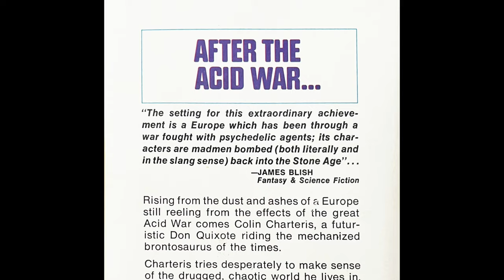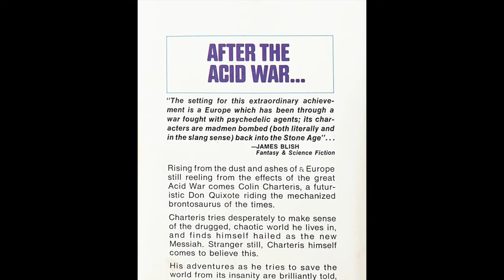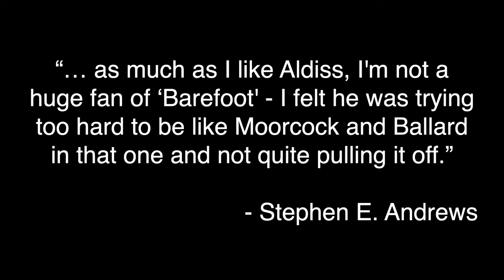A 'Mad Max' style acid trip across apocalyptic Europe. 'Barefoot in the Head' by Brian Aldiss 1969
Psycho-Chemical Aerosol bombs destroy Europe.  Acid head Colin Charteris leads a way out entourage on a crusade through the dystopic landscape.  'Barefoot in the Head' by Brian Aldiss 1969.

Looking at all the books in the first series of Ace Science Fiction Specials (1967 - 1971) and 8 books purchased for ASFS but published after the run in 1972.

Channel:    @vintagesf